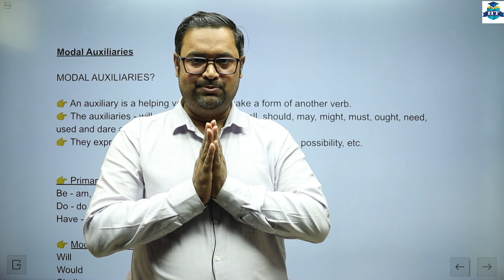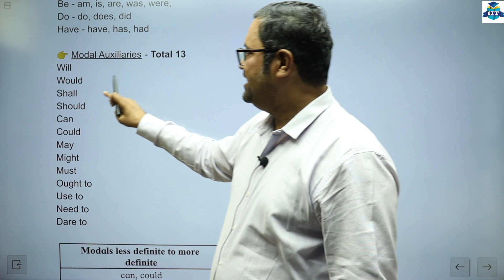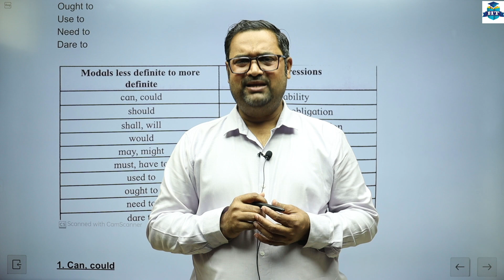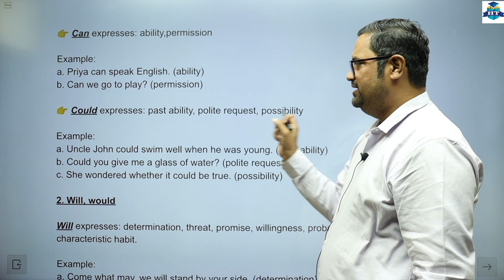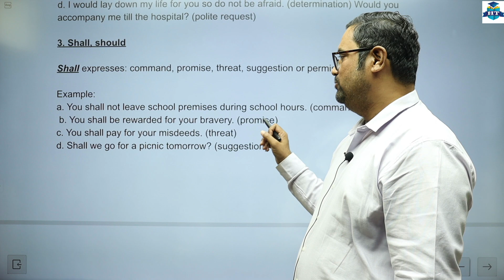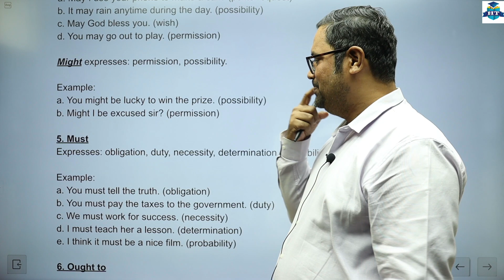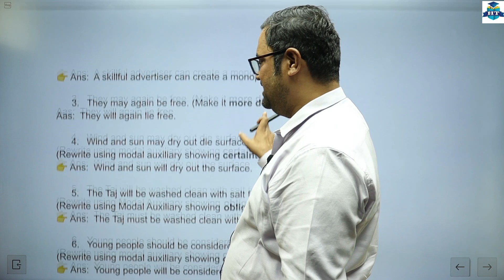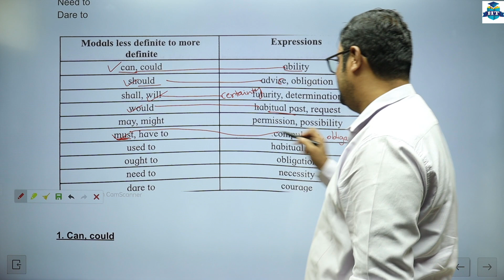English Grammar || Modal Auxiliaries || MODAL AUXILIARY | Prof. Vijay Salunke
| Thanks |